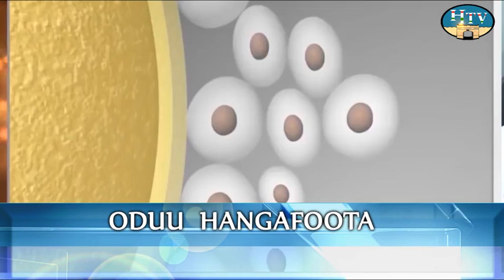Afaan-Oromo News Qibxata 29/12/10 (Harari TV ODUU)